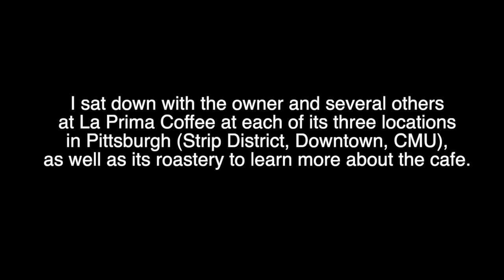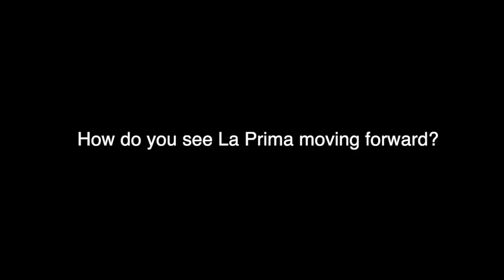Cafe Spotlight: La Prima Espresso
I sat down with the owner and several others at La Prima Coffee at each of its three locations in Pittsburgh (Strip District, Downtown, CMU), as well as its roastery to learn more about the cafe.

A young professional and coffee and cafe enthusiast trying to find purpose and make meaningful connections in this world, one cup of coffee at a time.

Music credits to "Cuando Me Enamoro" by Andrea Bocelli

Note: The footage was taken much before the COVID-19 pandemic and the widespread lockdowns that have taken place, hence one may see crowds and cafes operating "business-as-usual". La Prima I believe has since implemented social distancing and other measures post-lockdown to comply with guidelines.